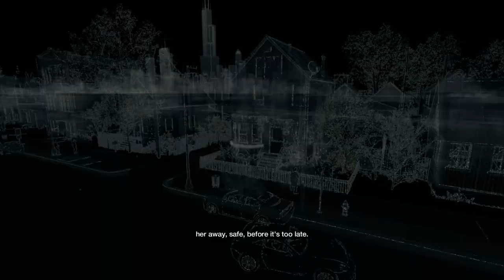Watch Dogs Walkthrough - Part 195 - Act IV - Ghost of the Past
Publisher: Ubisoft

Watch Dogs (Video Game),
Watch Dogs Gameplay,
Watch Dogs Walkthrough HD,
Watch Dogs NO Commentary,

Watch Dogs Main Mission,
Watch Dogs Act IV Ghost of the Past,
Watch Dogs Ghost of the Past